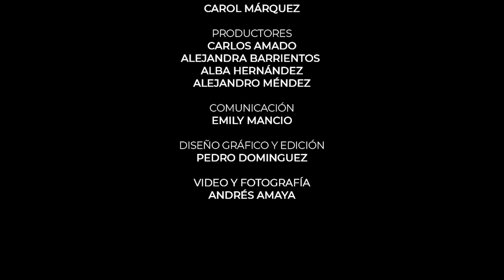Chef Sergio Díaz cocinando en vivo para Food and Wine Festival Guatemala